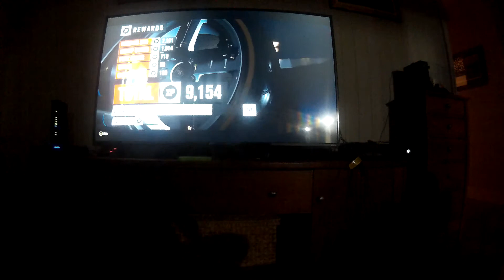forza horizon 3 race 1